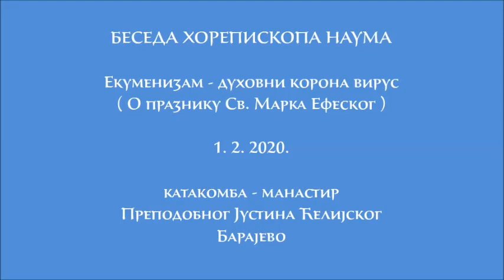1.2.2020. Екуменизам - духовни коронавирус - Беседа Хорепископа Наума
О празнику Св. Марка Ефеског у Барајеву